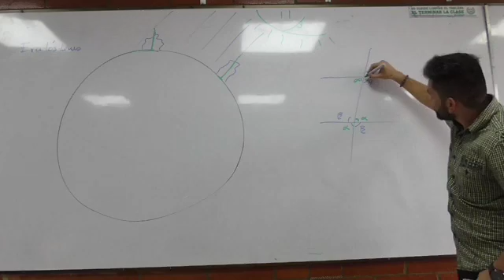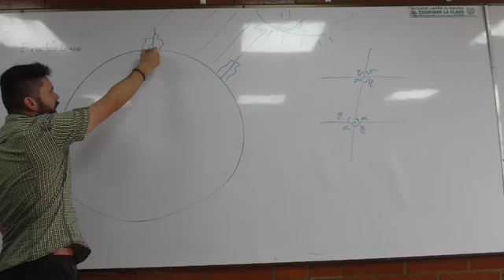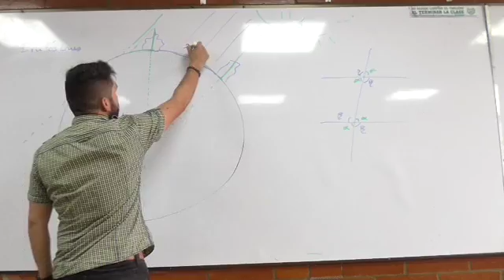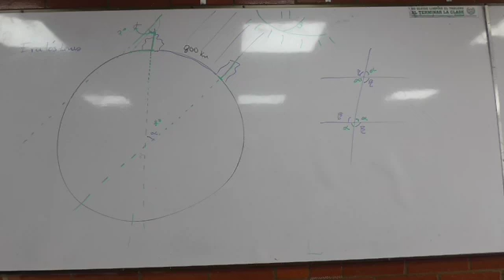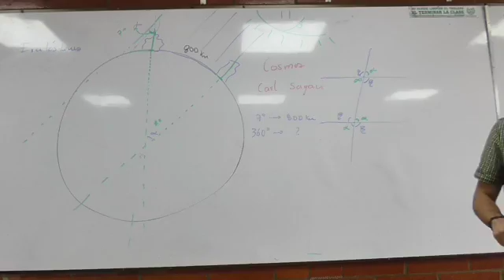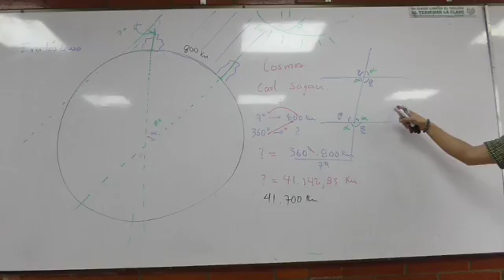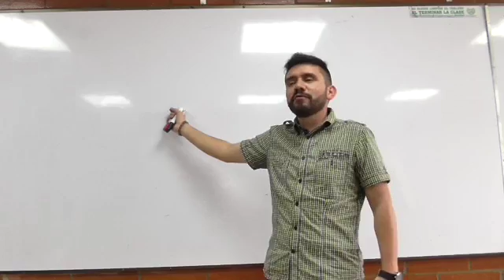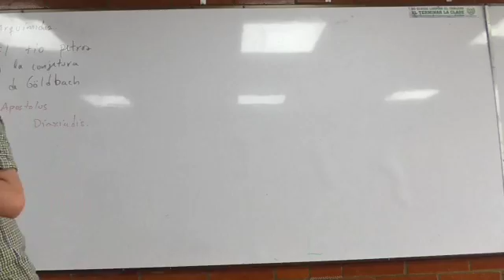Clase 2 Más Historia (Motivación) 2/4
Más Historia (Motivación)